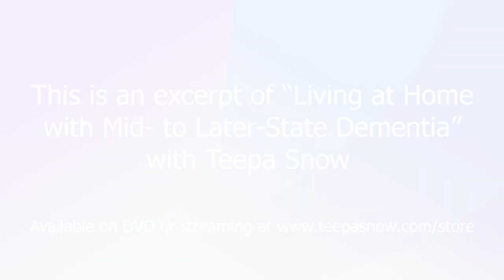That’s Not Safe! How dementia changes a person’s safety awareness and what we can do to help